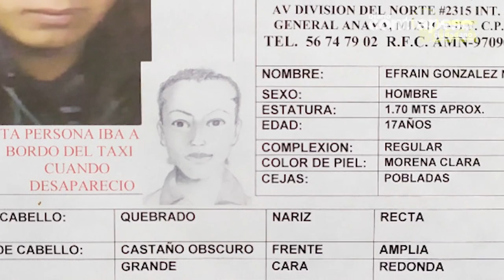Efrain Gonzalez Nava desapareció desde hace casi 7 años | SE BUSCA